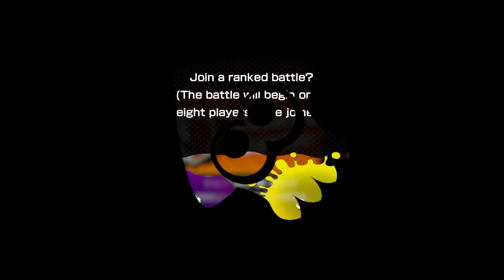Splatoon - The Feeling When..........